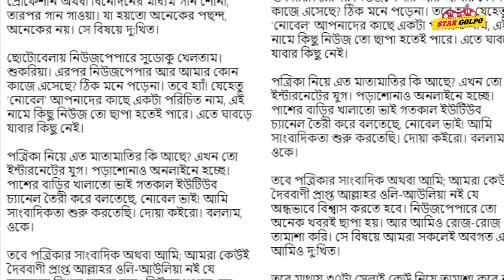সত্য ফাঁসে ক্ষিপ্ত Noble! এই ঈদে হলে মুক্তি পাবে কি কোনো সিনেমা?